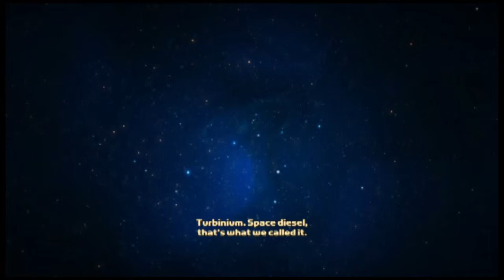Humble Bundle Weekly Showcase - 20/06/2013 - Rochard for PC/PSN [HD]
This weeks Humble Bundle weekly sale features Rochard - a 2D Platformer for PC.